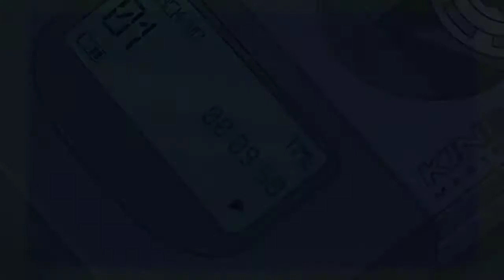Kit Evangelho na evangelização infantil, trazendo alegria e muito aprendizado !!!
Livros espíritas divertidos e didáticos para crianças de todo o mundo.